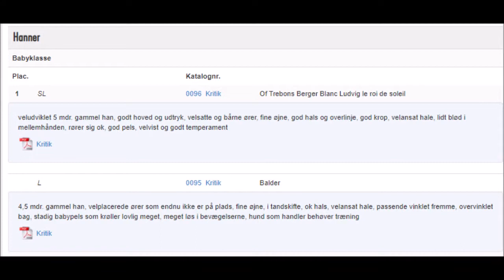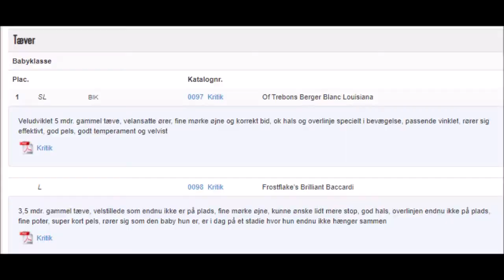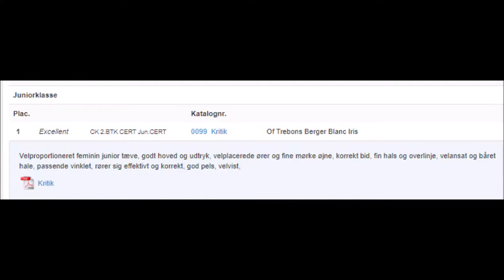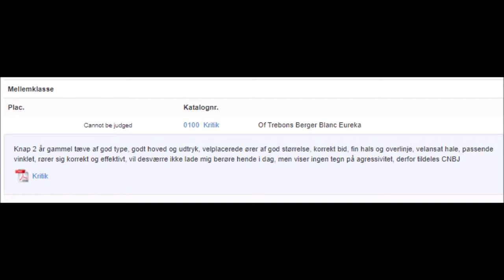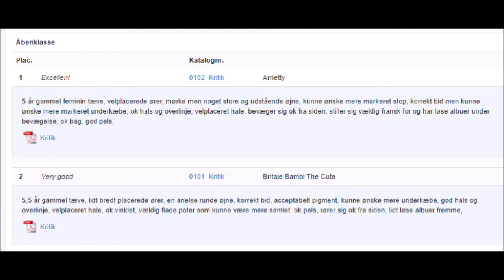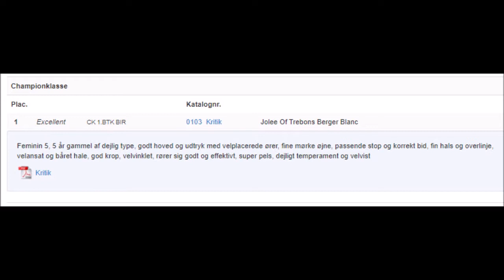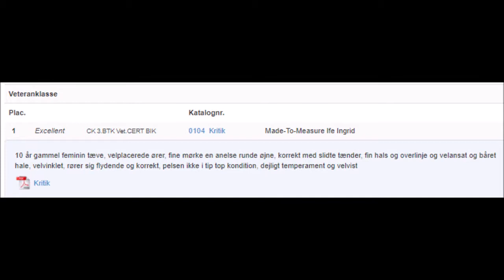20191124 KHKG Show 1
KHKG Juleudstilling 2019 HSH udst 1